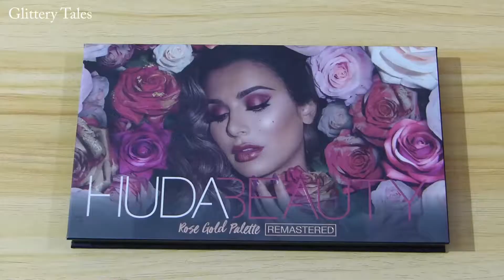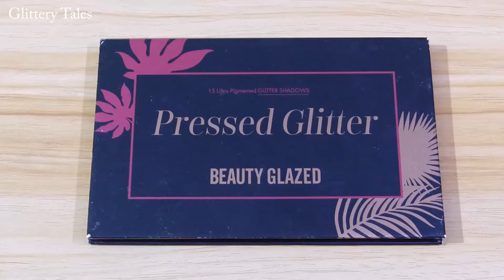Red Golden Bridal Makeup Tutorial in Bengali | (বাংলা)Step by Step Makeup | Reception Bride Makeup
Products used in the video :
* Maybelline New York Fit Me Concealer - 20 Sand
* Beaytu Glazed Makeup Palette :